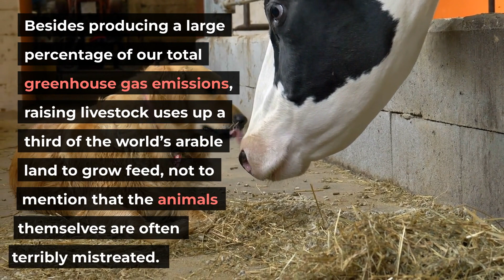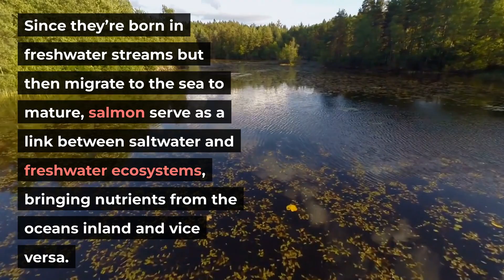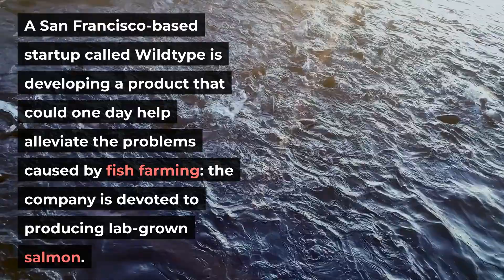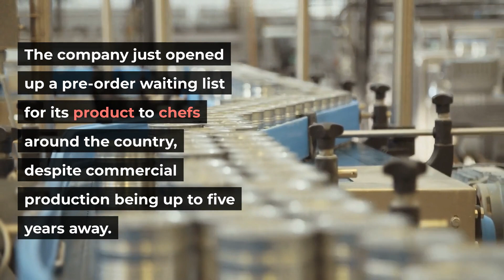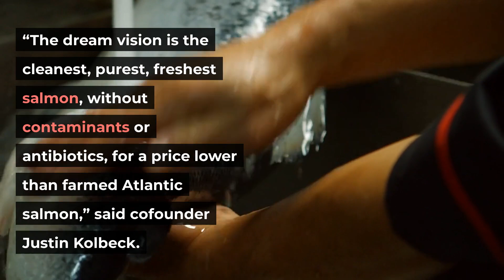This Start Up is growing sushi grade salmon from a lab!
While there are plenty of reasons to be wary of lab grown meat and stem cell Cultured Salmon, there’s also something incredibly compelling about it. The technology isn’t quite where it needs to be yet, but it appears that we are on the cusp of affordable, delicious, and environmentally friendly meat,  In the meantime, here’s why sushi grade salmon grown in a lab might just be the future of sushi...